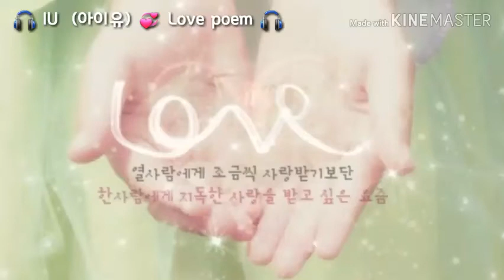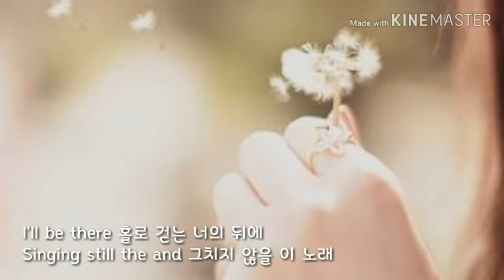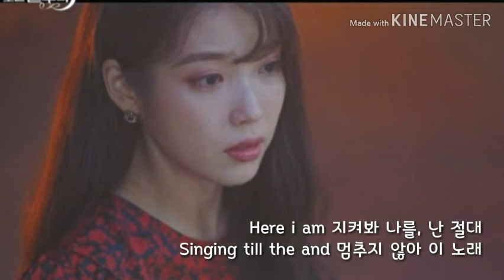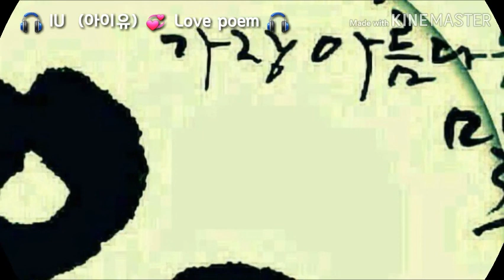🎧 IU (아이유) 💞 Love poem 🎧